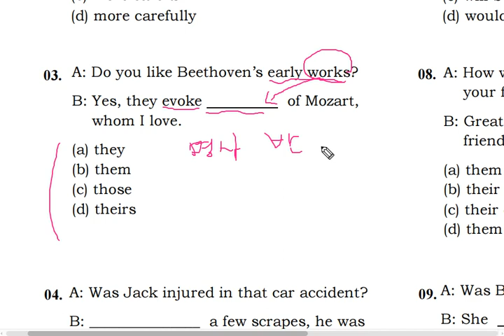텝스 04 문법 03 해설 곽영어